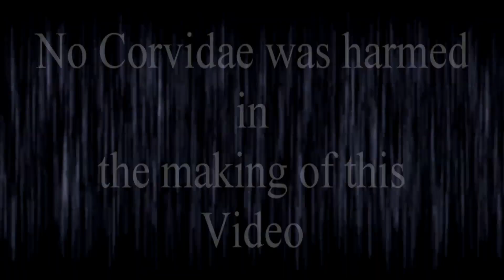chase me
21st century falconry practice:)